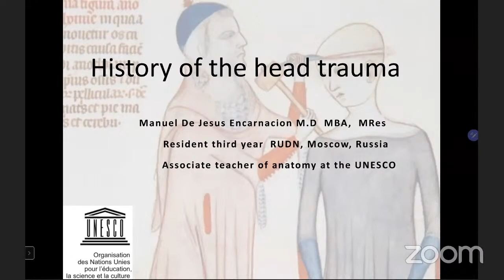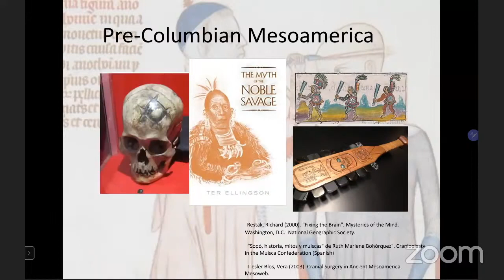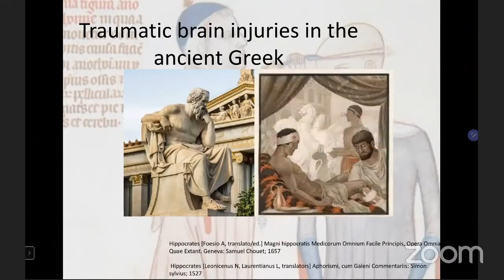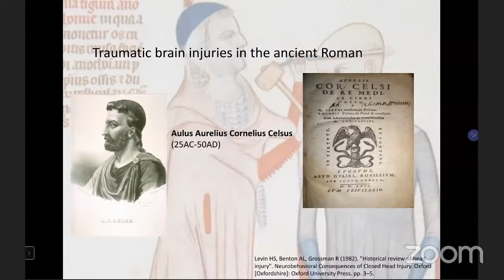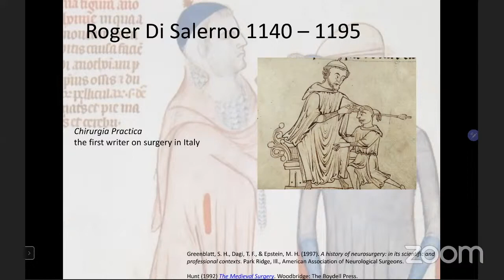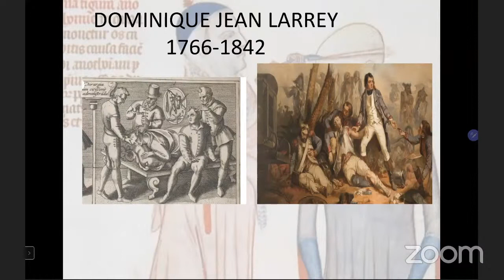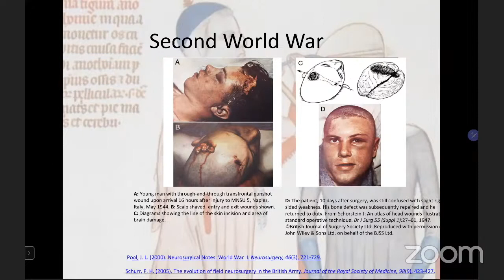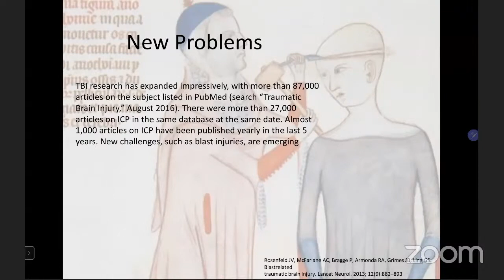History of the Head Trauma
This video is about History of the Head Trauma